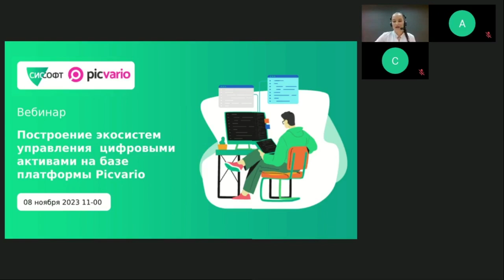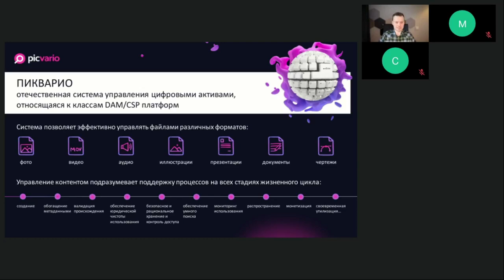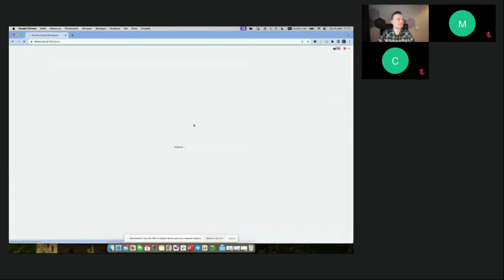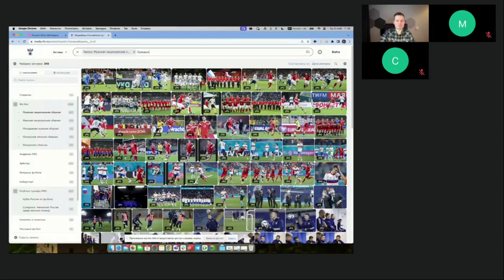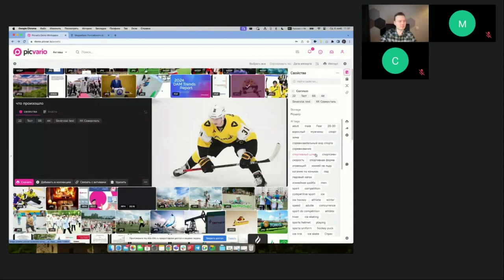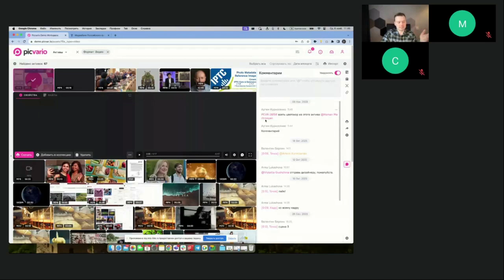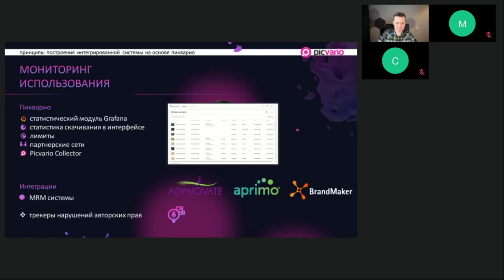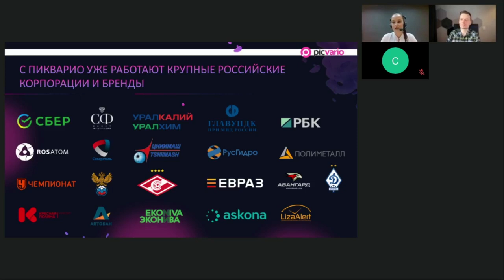Построение экосистем управления цифровыми активами на базе платформы Picvario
Компания «Сиссофт» — технологический партнер, консультант, интегратор. Входит в ТОП-33 крупнейших российских ИТ-компаний согласно рейтингу CNews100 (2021 г.); в ТОП-50 крупнейших ИТ-компаний России согласно ранкингу TAdviser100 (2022 г.); в ТОП-35 крупнейших российских поставщиков ИБ-решений по данным TAdviser (2021 г.); в ТОП-45 крупнейших ИТ-компаний России в сфере защиты информации согласно рейтингу CNews Security (2022 г.).